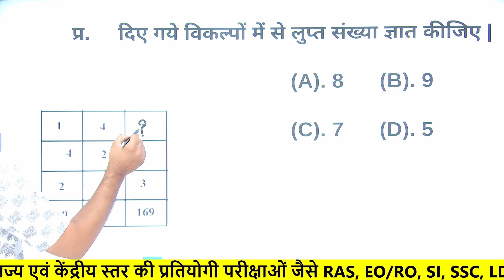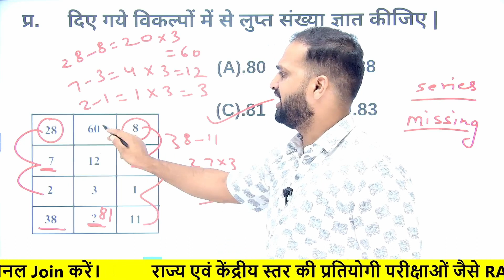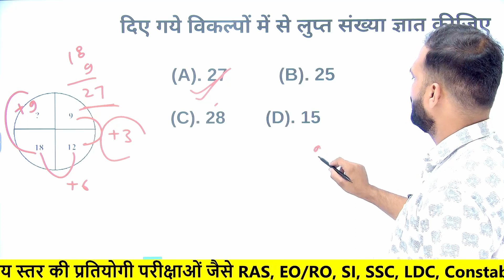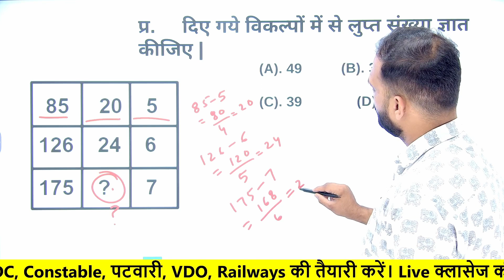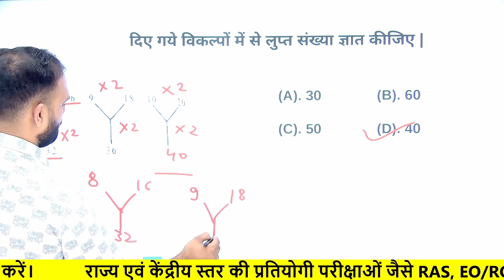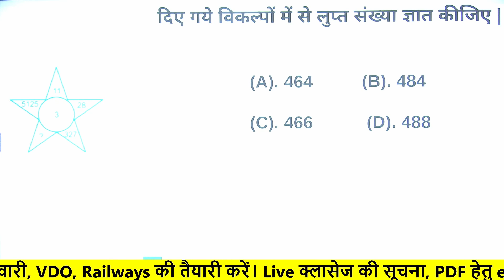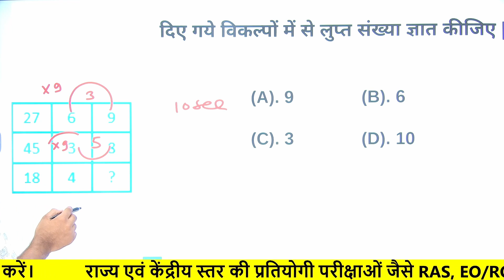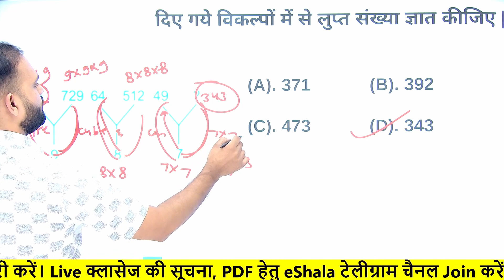लुप्त संख्या | MISSING NUMBER | PART - 1| KAMAL SIR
missing Number Reasoning in Hindi (लुप्त संख्या पर आधारित रीजनिंग) PART-1 by Kamal Sir:- लुप्त संख्या पर आधारित रीजनिंग को इस क्लास में समझेंगे ताकि आप missing Number से आधारित सभी प्रश्न आप हल कर सकें। MISSING NUMBER Reasoning in Hindi (लुप्त संख्या पर आधारित रीजनिंग) को हम अलग अलग पार्ट में कमल सर से पढ़ेंगे साथ ही अगले पार्ट में हम परीक्षा में पूछे जाने वाले प्रश्न भी हल करेंगे।
विद्यार्थियों के हित को देखते हुए ई-शाला के यूट्यूब चैनल पर प्रतिदिन प्रतियोगी परीक्षाओं के लिए महत्वपूर्ण विषयों, टॉपिक्स एवं नये–नये पहलूओं पर लाइव कक्षाएँ चल रही हैं और आगे भी चलती रहेगी। eShala.org  का लक्ष्य है सभी को निःशुल्क ऑनलाइन शिक्षा एवं आपकी उम्मीदों पर खरा उतरना।